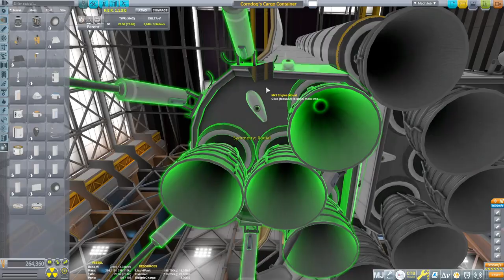High Performance Cargo Rocket || Corndog's Contraptions